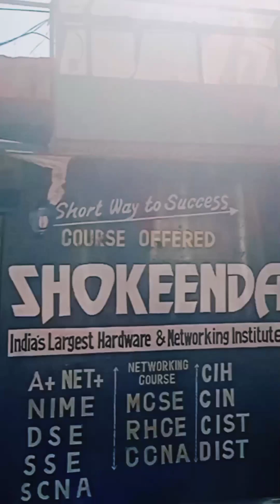Anshuya mata ka part 1 next vlog part 2 and part 3 like comments kar do plz 🤟🏻❤️🔥